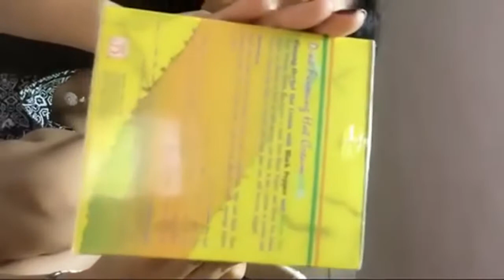Manis manis manja